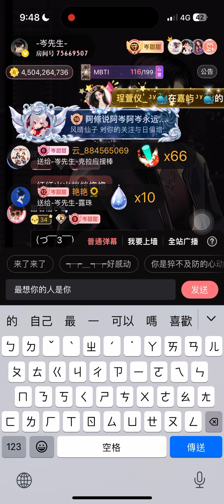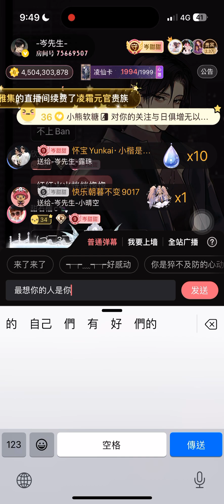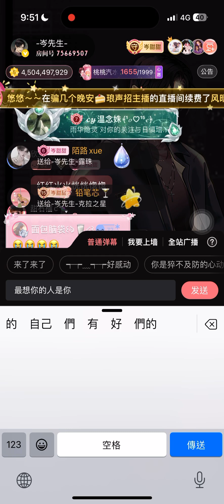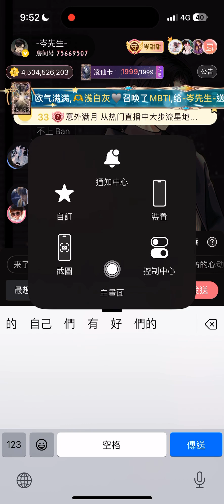岑先生-最想念的人是你（2024-1008）